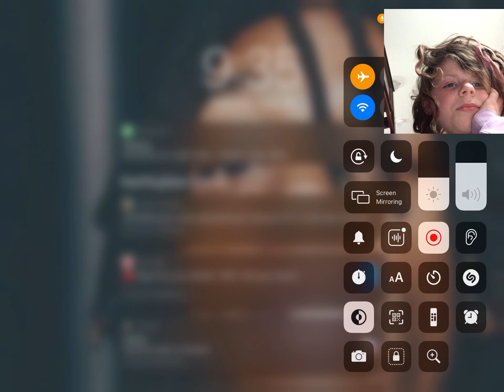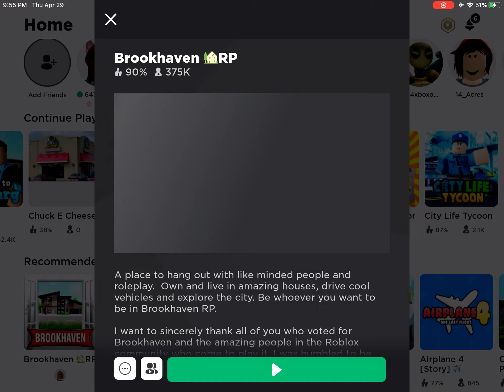My first face cam video